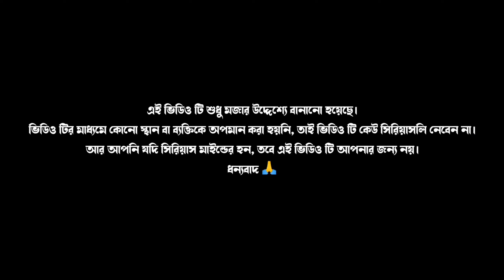লুফারের জ্বালা 🐉 Loofarer Jala 😁 || Rajbanshi Comedy Video